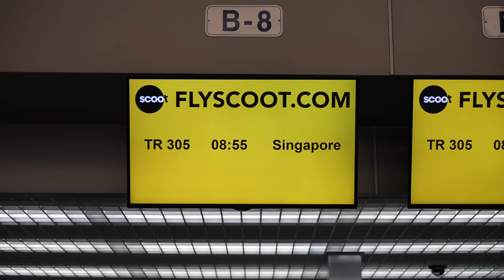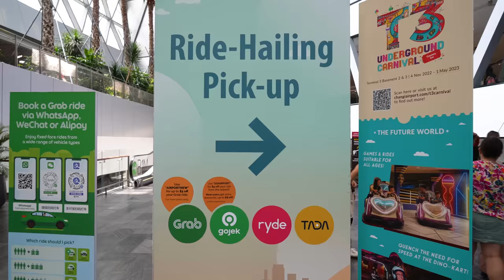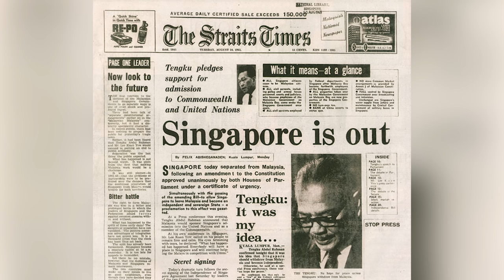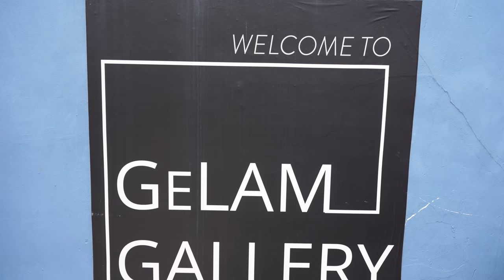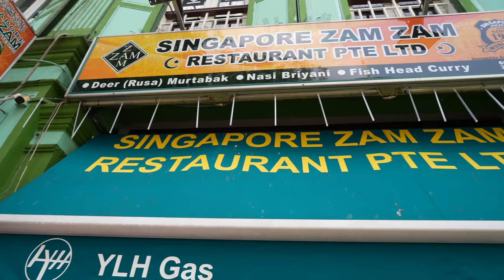The BEST 21 hour layover in SINGAPORE! 🇸🇬 (Gardens by the Bay, trying satay, & MORE!)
We’re leaving Asia and heading back to the US, but before we do, we have a 21 hour layover in Singapore. And this time we’re exploring the city a bit! We tried to squeeze in as much as we could, including Kampong Gelam, Marina Bay, Gardens by the Bay, the Spectra Light Show, and eating satay at a hawker centre. It was a blast!

⌚Timestamps
00:00 Introduction
00:19 Quick recap of 6 weeks in Vietnam
01:10 Our travel plans
01:42 Ho Chi Minh City to Singapore
02:11 We made it to Singapore!
03:15 About Singapore
03:45 Visiting Kampong Gelam (Muslim Quarter)
05:00 Biryani and Murtabak at Zam Zam Restaurant
07:29 Seeing Merlion
08:58 About Gardens by the Bay
10:07 Supertree Grove
12:33 Cloud Forest
14:14 Flower Dome
15:26 Supertree Grove light show
16:20 Spectra Light Show
17:36 Satay at Lau Pa Sat
21:53 Quick tour of Hotel G
23:07 We’re heading back to the US!